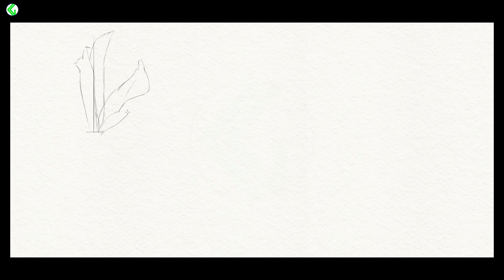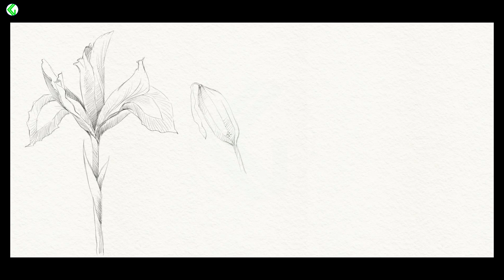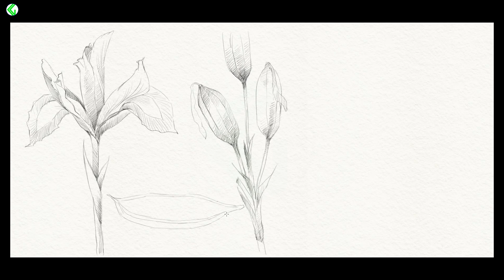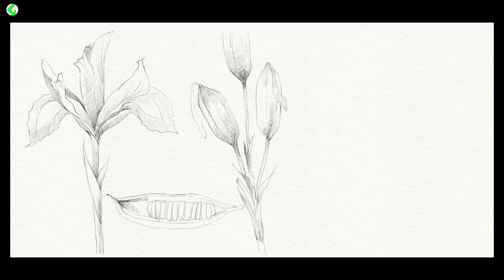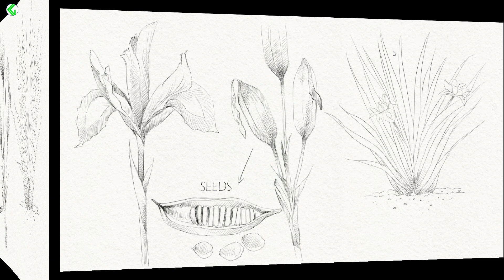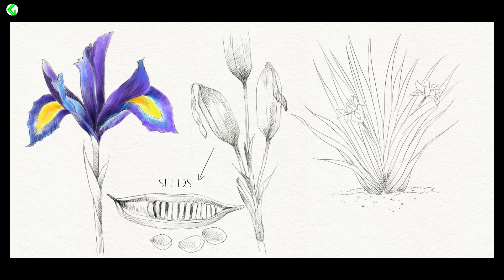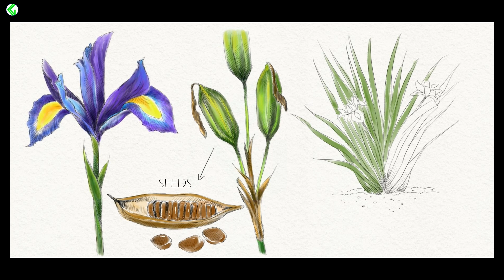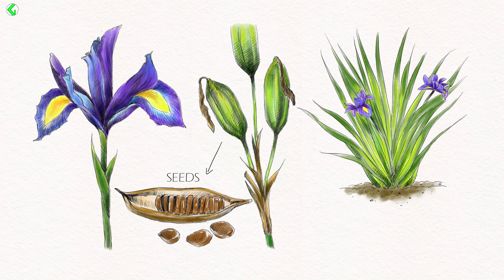Iris flower plant drawing tutorial | draw Iris flower plant |drawing and coloring Iris flower plant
Hello, art pals!

Find all of the incredible step-by-step art instructions, from coloring to sketching, right here.
Everyone, regardless of ability level, will find something to enjoy.
Because the majority of our painting lessons are self-contained, grab your coloring supplies, paper, and pencil and let's start sketching!

Today's painting lesson is on Iris flower plant .

How to draw Iris flower plant
Easy a Iris flower plant drawing
Simple Iris flower plant drawing
How to draw Iris flower plant you tube
How to draw Iris flower plant design for beginners
Draw Iris flower plant easy and simple
Iris flower plant drawing video
Iris flower plant draw
How to draw Iris flower plant I phone
How to draw Iris flower plant step by step
How to draw a realistic Iris flower plant with coloured pencils
How to draw a realistic Iris flower plant step by step
Realistic Iris flower plant drawing watercolour
Realistic Iris flower plant drawing
How to draw a Iris flower plant
Iris flower plant drawing for kids
Iris flower plant drawing tutorial